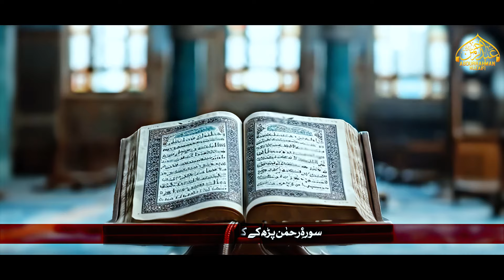New Kalam 2024 | kalma Sharif la ilaha illallah | Abdurrahman Huzaifi | parho la ilaha illallah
Artist : Abdurrahman Huzaifi
Audio : Gold Islamic Studio
Video : Uzair Ahmed
Production : HAH